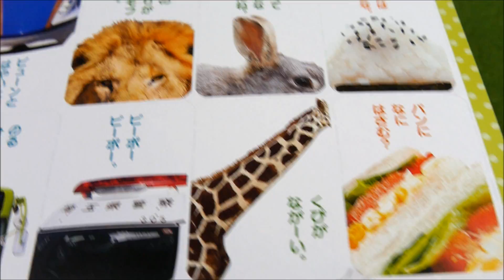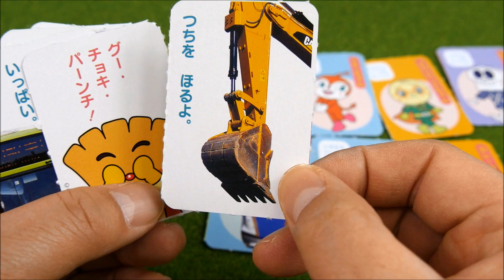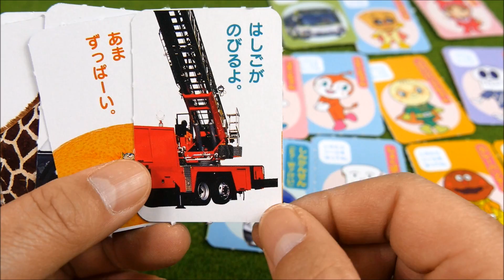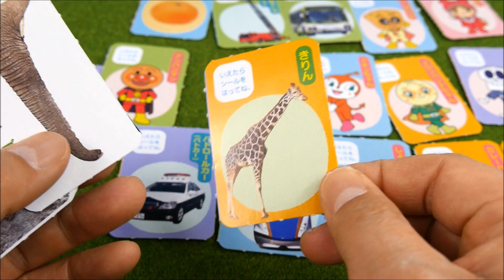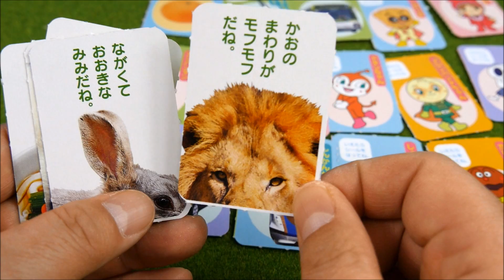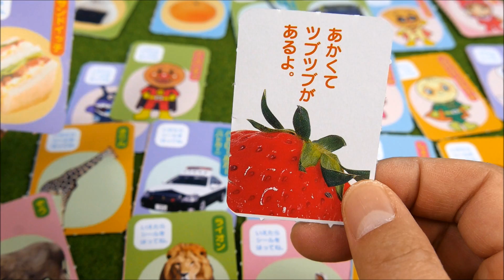アンパンマンの仲間たち いないいないばぁ 誰か分かるかなゲーム anpanman｜おもちゃの動画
It's a toy's clip dayo.おもちゃの動画 "顔を隠したり、体の一部の絵を見て、メロンパンナ、クリームパンダ、ばいきんまん、ドキンちゃん、ホラーマンを当てるん"だよ。

●アンパンマン、トーマス、トミカ、プラレール、妖怪ウォッチなど ガチャガチャ動画